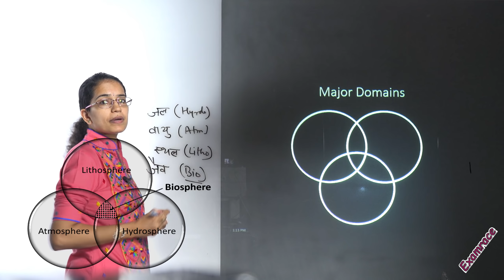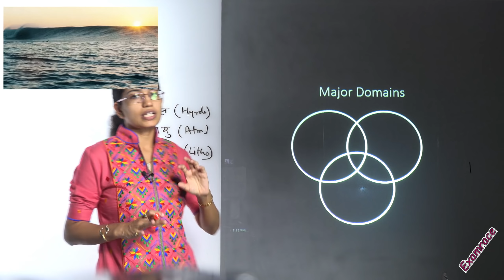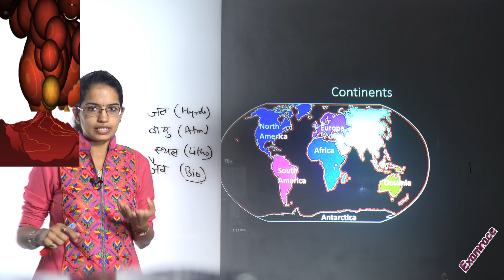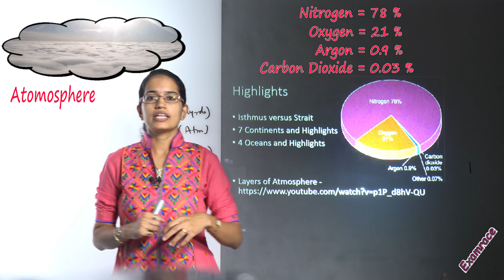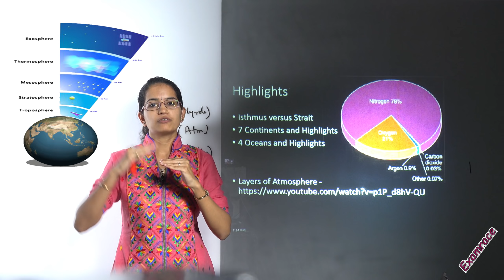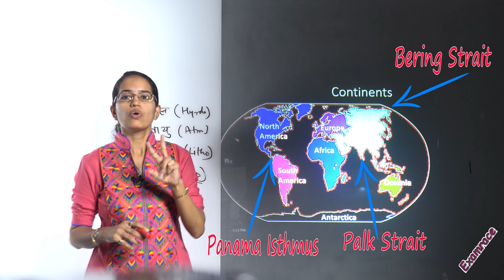एनसीईआरटी कक्षा 6 भूगोल अध्याय 5: पृथ्वी के प्रमुख डोमेन (Examrace)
डॉ मनीषिका जैन ने एनसीईआरटी कक्षा 6 भूगोल अध्याय 5: पृथ्वी के प्रमुख डोमेन समझाया

निम्नलिखित विषय वीडियो ट्यूटोरियल में शामिल हैं:
स्थलमंडल
वायुमंडल
हीड्रास्फीयर
बीओस्फिअ
प्रमुख डोमेन
महाद्वीपों
हाइलाइट
Isthmus बनाम स्ट्रेट
7 महाद्वीप और हाइलाइट्स
4 महासागर और हाइलाइट्स

प्रमुख डोमेन @ 0: 08
महाद्वीप @ 3: 15
हाइलाइट @ 11: 00

परीक्षा यूपीएससी, नेट, एसएससी, बैंक पीओ, आईबीपीएस, एनईईटी, एम्स, जेईई और अधिक जैसे प्रतिस्पर्धी और शैक्षिक परीक्षा के लिए नंबर 1 शिक्षा पोर्टल है। हम मुफ्त अध्ययन सामग्री, परीक्षा और नमूना पत्र, समय सीमा पर जानकारी, परीक्षा प्रारूप इत्यादि प्रदान करते हैं। हमारा दृष्टिकोण दुनिया के दूरदराज के कोनों में भी प्रत्येक छात्र को तैयारी संसाधन प्रदान करना है।

डॉ मनीषिका जैन ने गुजरात विश्वविद्यालय में अतिथि प्रोफेसर के रूप में कार्य किया। इससे पहले वह डाउनटाउन डेवलपमेंट और नवीनीकरण के लिए जीआईएस के आवेदन पर ध्यान केंद्रित करने के साथ हिल्सबोरो शहर, हिल्सबोरो, ओरेगन, यूएसए के योजना विभाग में सेवा कर रही थीं। उन्होंने कोलोराडो स्टेट यूनिवर्सिटी, कोलोराडो, यूएसए से सामुदायिक केंद्रित शहरी विकास में अपनी फैलोशिप पूरी की। अधिक जानकारी के लिए